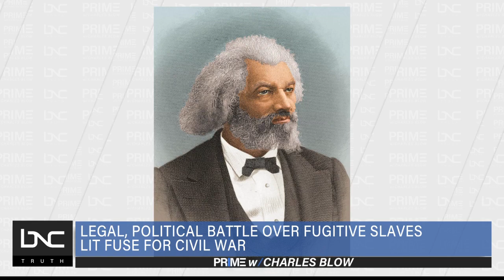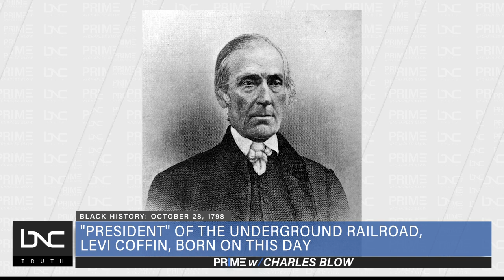‘President of the Underground Railroad’ Levi Brown Was Born in 1798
On this day in 1798, Levi Coffin, who was known as the “President of the Underground Railroad” was born.

The Underground Railroad was at first simply a metaphor used by antislavery advocates in the mid-1800s to describe aggressive efforts to aid escaped slaves.

But the term eventually came to label a network of landmarks, routes and safe houses designed to help these travelers find refuge in free territory. The effort included many people committed to the cause of abolition

Coffin’s property in Wayne County, Indiana was a safe haven for thousands of men and women en route to the Canadian border.

The Coffin house was purchased by the state of Indiana in 1967 and later registered as a National Historic Landmark.